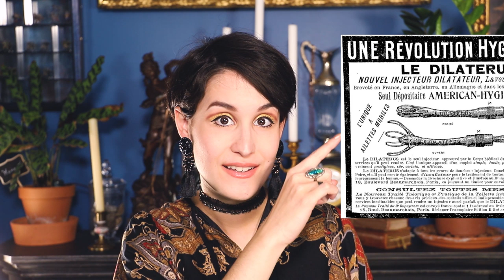✨ L'IDÉAL DE BEAUTÉ DE LA BELLE ÉPOQUE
🌹 Déroulez pour plus d'infos !! 🌹

Et voici une nouvelle vidéo sur l'histoire de la beauté où l'on va découvrir les critères de beauté de la Belle Époque !

S O M M A I R E
00:00 Intro
00:40 L'Art d'être jolie
02:10 Le visage
08:09 Les épaules
09:33 Les bras
00:11 Les mains
12:43 La taille
13:45 Le deuil
14:47 Les coupures de pub !

Je porte sur la vidéo
► Robe : friperie
► Collier : ruban
► BO : Vinted

Crédits
► Musique d'ambiance :
Titre :  English Renaissance Music - Shakespeare´s Time
Edition : GreenMan Valley